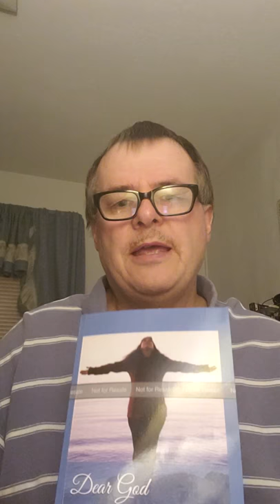Mehdi Rajabian: Music is a crime in Iran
Human rights in Iran